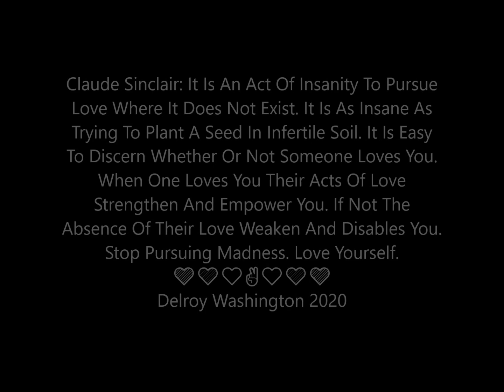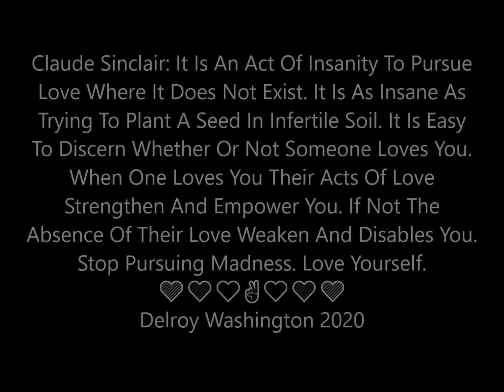BRITISH REGGAE PIONEER DELROY WASHINGTON HAS PASSED AWAY.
Delroy Washington Jamaican Stalwart, singer and songwriter pass away March 27th 2020